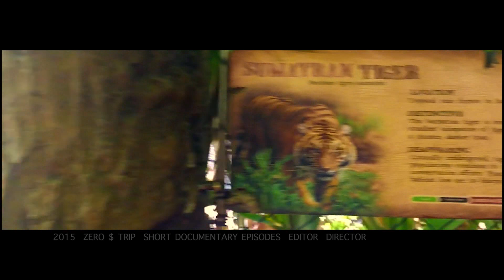Showreel 2010-2022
2nd version of my video editing and film directing showreel.